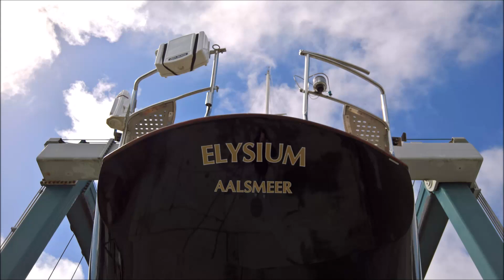Classic S/Y Elysium: First Water Launch in 2019 after 3 years on the hard!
Water launch of sailing yacht Elysium, a Hoek Truly Classic 56, on 26 April 2019, at the boat yard in Lymington, UK.
In April we bought the yacht, which had been stored on the hard for more than two years, and after some repairments, antifouling, commissioning of the engine, and other works, it was finally ready to launch onto the water on the 26th.